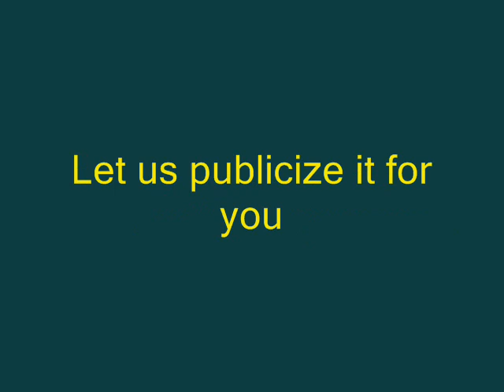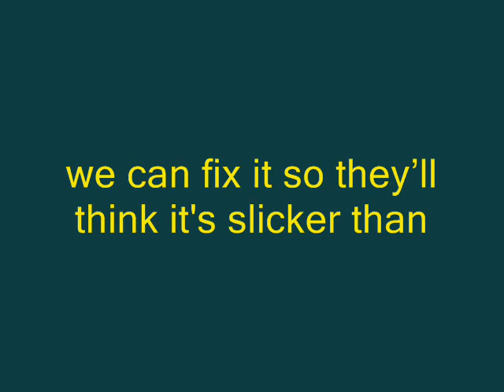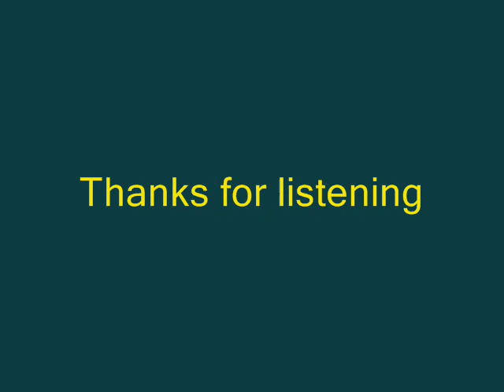Science for sale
It's no good just churning out rubbish research if you can't get publicity for it.  You need other corporate toadies to do it for you...